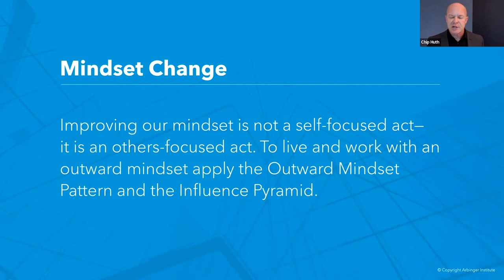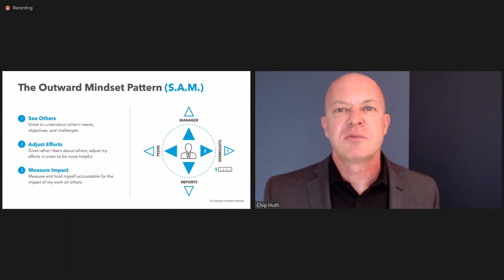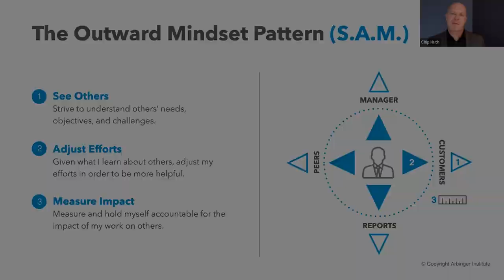The Outward Mindset Pattern (S.A.M.) | Arbinger Webinar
Chip Huth, Senior Consultant at the Arbinger Institute, explains The Outward Mindset Pattern, or S.A.M. This simple tool can be used immediately to great effect, helping your organization work with an Outward Mindset and achieve more together.

To see our available virtual or in-person offerings, please visit our